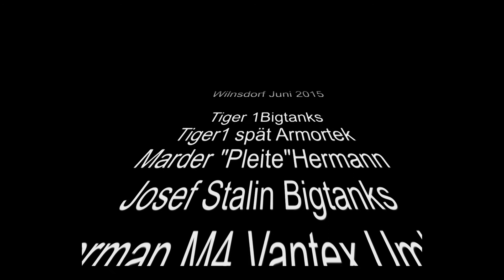Tiger Bigtanks Armortek Panzertreffen Juni2015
1/6 scale Models from Armortek, Bigtanks and Hermann and Vantex